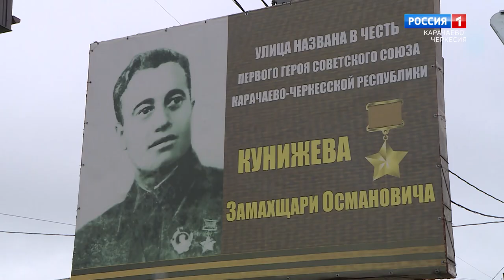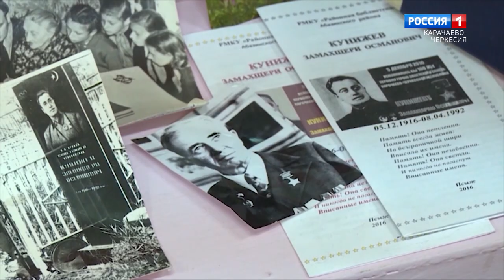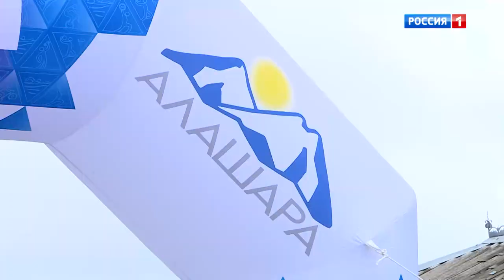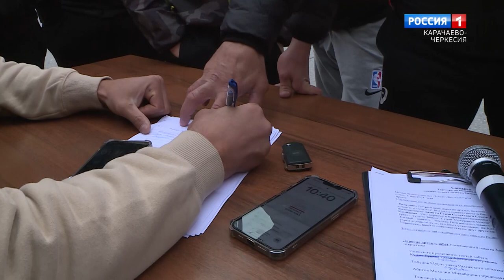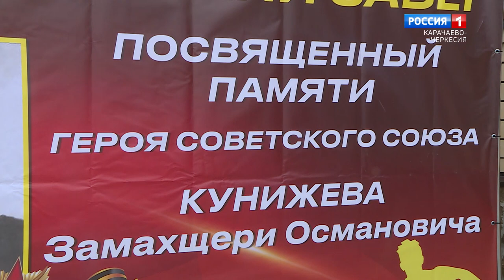"Спорт и мы" (на абазинском языке)